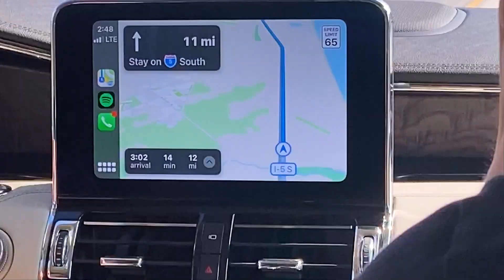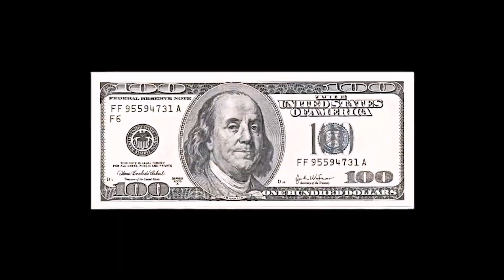I Spent Over $10,000 to Surprise Team RAR with This!!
Today Carter Sharer is going to surprise all of Team RAR with a dream vacation.Lizzy Capri, Ryan Prunty, Stoves Kitchen, and the rest of the team. He spend over $10,000 just for this amazing surprise! Comment TeamRAR if you loved this video!